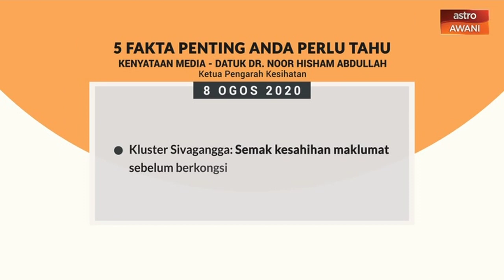5 perkara penting dalam kenyataan media KKM - 08 Ogos 2020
Ini lima perkara penting yang dinyatakan Ketua Pengarah Kesihatan, Datuk Dr Noor Hisham Abdullah dalam kenyataan media hari ini berkaitan perkembangan terkini jangkitan COVID-19 di Malaysia.